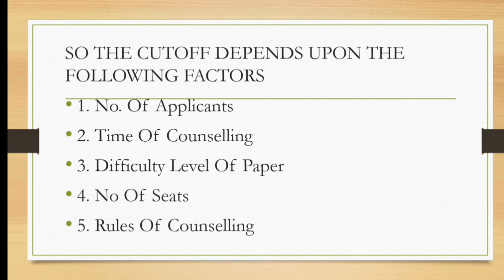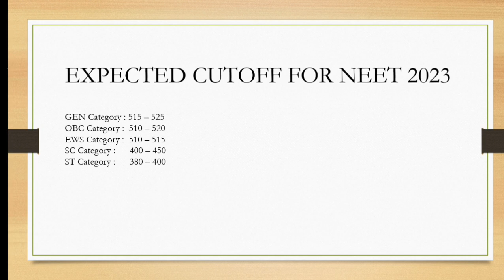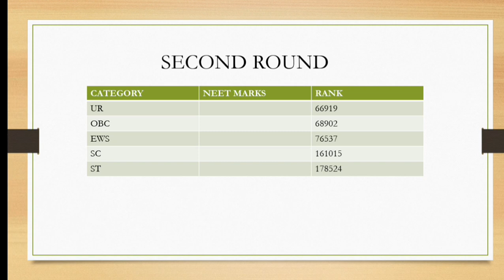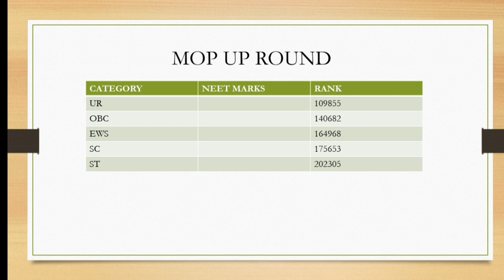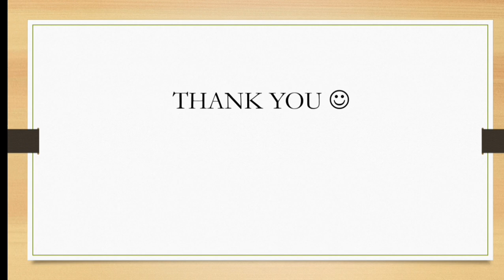Expected Cutoff NEET 2023 for Veterinary College | VCI Counselling | BVSc and A.H.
Hello everyone, Welcome back to the returning ones and request to the new ones to be returning one next time .
I am Ajay Rathee ( a second year veterinary student of SKUAST JAMMU ) . This video is all about the NEET 2023 cutoff for veterinary college . I have also shared about the previous year cutoff for veterinary college .
I have shared the veterinary cutoff 2022 for the mop up round. Lots of love and gratitude towards you . I have talked about all the necessary books that you should use in your first year of BVSc and AH .

So many people ask me how to be a veterinarian through NEET. I have made a video about the same you can check that out in my videos
If you have any query you can DM me on Instagram I hope you will enjoy this video .. Kindly Subscribe to the channel and hit the like button .. Also suggest me some topics related to my next videos.
Keep loving And Keep sharing ... Stay Motivated !!
Name : Ajay
Age :21
vci cutoff
veterinary cutoff
veterinary cutoff 2021
vet cutoff 2022
neet
neet 2022 counselling
veterinary counselling
veterinary cutoff
veterinary counselling
neet 2023 cutoff
neet 2023
veterinary counselling procedure
vci counselling 2022
vci counselling all details
veterinary counselling 2022
Scholarship for vets
Veterinary scholarship
National Talent Scholarship
Scholarship for ug students in india
neet
skuast jammu
skuast kashmir
veterinary
vci
books to read in veterinary first year
veterinary books
first year books veterinary
vci counselling
how to be a vet in India ?
veterinary counselling
vet student life
a day in the life of a vet student
exam week is here again
vet student
vet visit
 Are you looking for information on VCI counselling in 2022? Look no further! In this video, we'll provide you with the complete information on VCI counselling in 2022.
If you're interested in counselling in veterinary medicine in 2022, then this video is for you! We'll go over everything you need to know about the program, from the eligibility requirements to the application process. We hope that this video will help you make the decision that's right for you and your future as a veterinarian!
So if you're interested in veterinary counselling in 2022, be sure to watch this video! We'll share all the details about the application process, the courses available, and the benefits of veterinary counselling. With this information, you'll be able to make an informed decision about whether veterinary counselling is the right choice for you.
In this video, we'll provide you with all the details you need to know about VCI counselling in 2022. We hope you find this information useful and that you choose to participate in VCI counselling in 2022.
neet
neet 2022
neet 2023